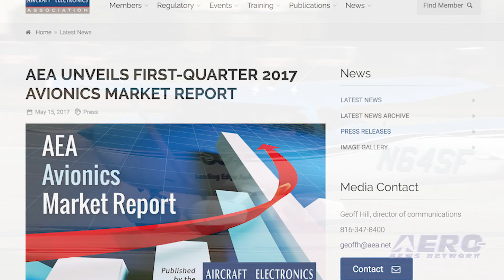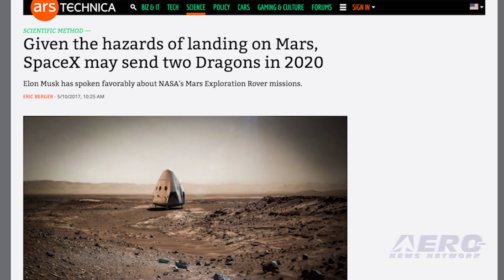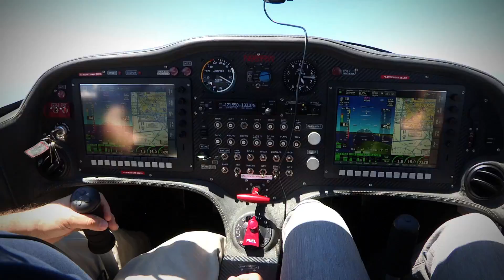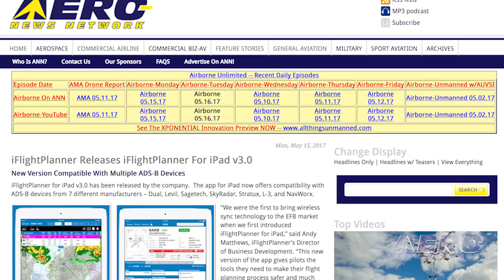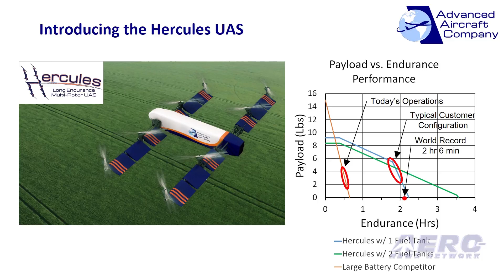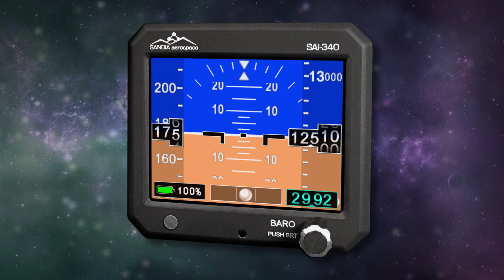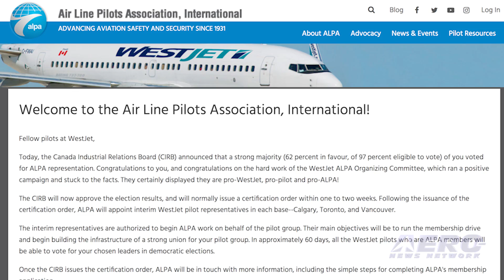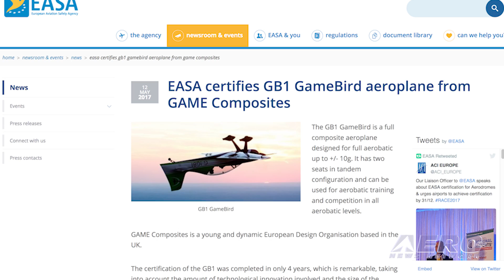Airborne 05.17.17: Avionics Sales Boost, SpaceX Mars Plans, iFlightPlanner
Also: GB1 GameBird, XPONENTIAL Innovation Preview, WestJet, Beverly Flt Ctr, Hilton Software, ATK Rocketry Challenge, SES-10. It’s the tiniest bit of good news... but it IS good news...

In the first three months of the year, total worldwide business and GA avionics sales amounted to $566,179,780.61, or more than $566 million as reported by the participating companies in the first quarter 2017 Avionics Market Report released by AEA.

The figure represented a 0.01 percent increase in sales compared to the first-quarter 2016 amount of $566,098,705.96.

Although the sales amount was nearly identical to the first three months of 2016, it marked the first time since the fourth quarter of 2015 that sales increased during the same period from the previous year, snapping a string of seven consecutive quarterly reports showing a decrease in sales from the previous year.

SpaceX will not be ready to launch an unmanned Dragon spacecraft to Mars next year, but that has opened up the opportunity to launch two spacecraft to the Red Planet in 2020. SpaceX founder Elon Musk has acknowledged that the technology for an unmanned mission to Mars will not be ready next year.

But with that delay comes the possibility, even likelihood, that two Dragons may fly to Mars the next time the orbits of Mars and Earth provide for a relatively short transit. iFlightPlanner for iPad v3.0 has debuted.

The app for iPad now offers compatibility with ADS-B devices from 7 different manufacturers – Dual, Levil, Sagetech, SkyRadar, Stratux, L-3, and NavWorx.

“We were the first to bring wireless sync technology to the EFB market when we first introduced iFlightPlanner for iPad,” said Andy Matthews, iFlightPlanner’s Director of Business Development. All this -- and MORE in today's episode of Airborne!!!

Airborne 05.17.17 is chock full of info in this Daily News Episode, Wednesday, May 17th, 2017... Presented by Aero-TV veteran videographer and Airborne Hosts Brianne Cross, Christopher Odom, and Laura Hutson, and is supported by ANN CEO/Editor-In-Chief Jim Campbell, Chief Videographer Nathan Cremisino, and Aero-Journalist Tom Patton, this episode covers:

Avionics Sales Up, But Only Slightly In First Quarter Of 2017
SpaceX May Send Two Unmanned Spacecraft To Mars
iFlightPlanner Releases iFlightPlanner For iPad v3.0
EASA Certifies GB1 GameBird From Game Composites
Aero-TV: 2017 XPONENTIAL Innovation Preview
WestJet Pilots Vote To Join ALPA
Beverly Flight Center Joins NSCC In Receiving FAA Part 141 Authorization
Hilton Software CEO Honored As Gold Stevie Award Winner
Winners Announced For NASA, Orbital ATK Rocketry Challenge
SES-10 Satellite Fully Operational Over Latin America